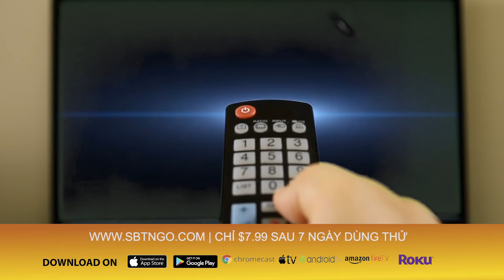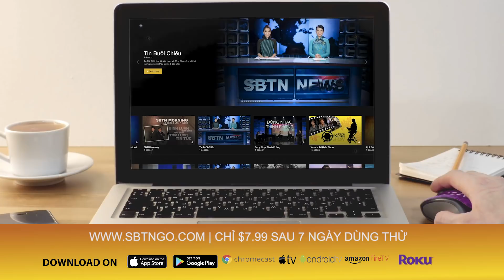Băng đảng xuất hiện trên Facebook & Youtube đã làm băng hoại giới trẻ Việt Nam